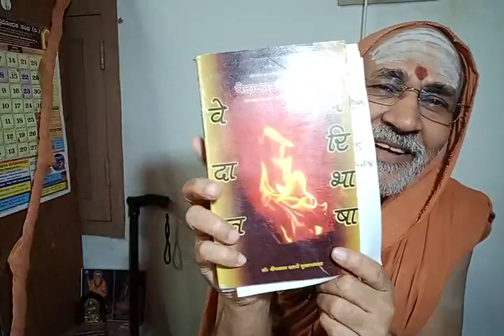113 Vishuddha Vedanta Paribhasha (7-25) _9 Aug 2022